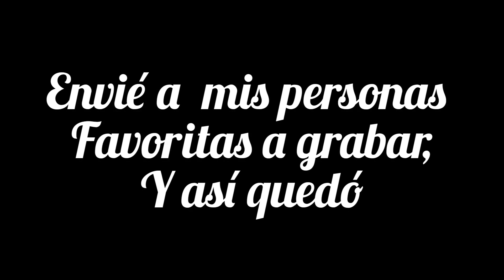Encendido Navideño en Vigo (Galicia)🎄🎄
Hola amigos
Os traigo un video del encendido de las luces de Navidad en la ciudad de Vigo
(Galicia).
Tuve corresponsales directos en el momento del encendido.
Espero os guste
Dar mucho Amor a éste vídeo.
GRACIAS
Besos
Ana